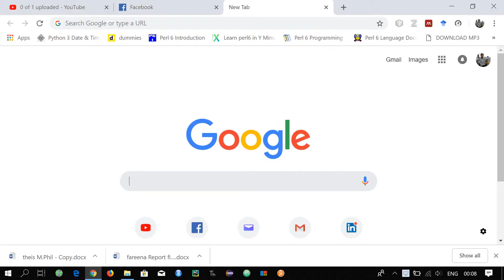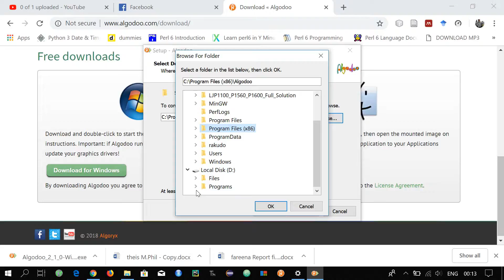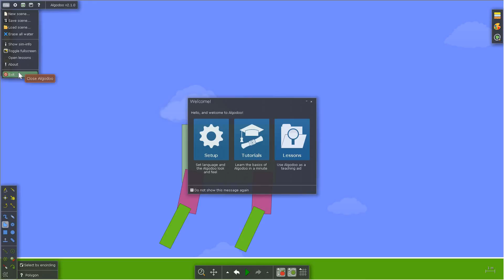Physics Simulation Tool: Download and Installation | Algodoo || Lesson 1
Algodoo gives you the opportunity to play with physics. Use your own hands and simple drawing tools to design, construct and explore the world of physics
The next lesson is about basics of algodoo.
You would find a multitude of tutorials about different things.